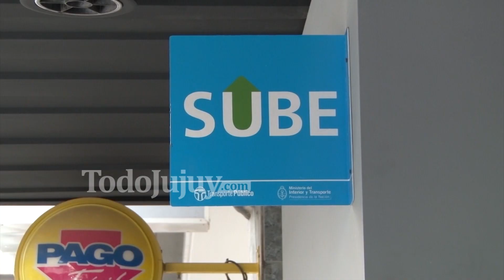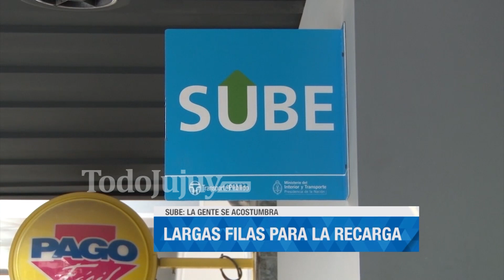Continúan las largas filas para la carga de la SUBE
¿Cuáles son los problemas más recurrentes en la población con el único sistema de pago de viajes en el transporte público? Mirá este video ¿Qué opinas?